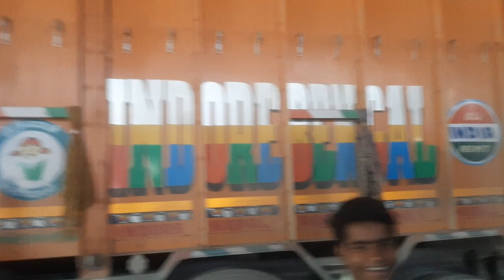9 December 2023